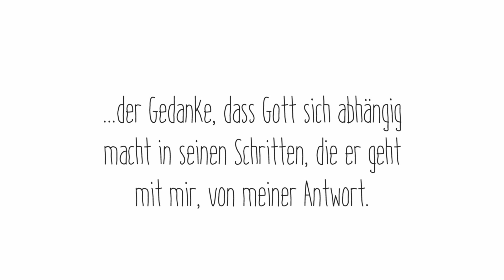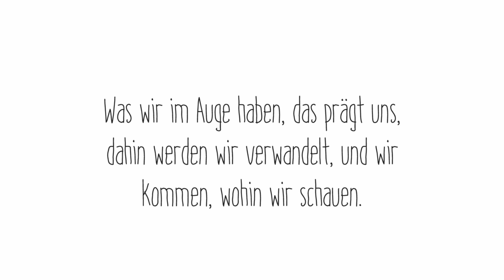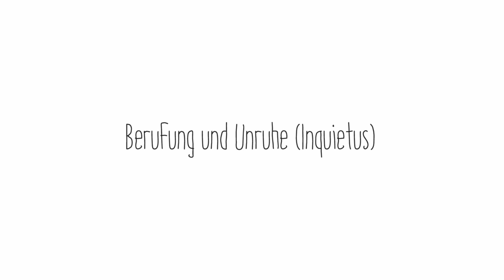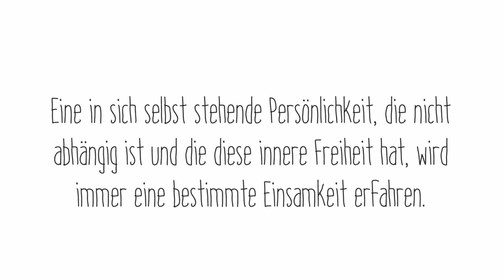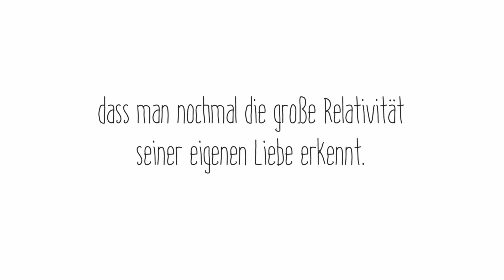Berufung, Pater Stefan Dartmann